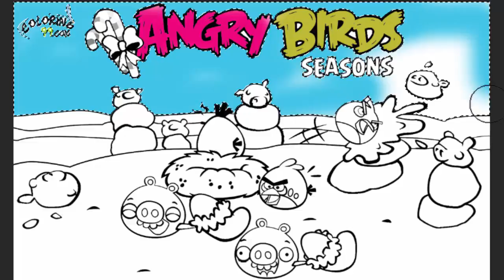Disney Princesses Robes de Princesses Poupées Barbie Dolls Dresses Noël 2016 Madame Récré #2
Disney Princesses Robes de Princesses Poupées Barbie Dolls Dresses Noël 2016 Madame Récré
Aujourd’hui, nous allons admirer les sublimes robes de Noël de nos poupées des princesses Disney. Il y aura aussi la Reine des neiges Elsa avec les robes de Noël de Barbie de 2014, 2015 et 2016, Anna, Vaïana, Elena, Belle,Merida, Cendrillon et Blanche-Neige. Chacune aura également ses propres bijoux : collier et/ou boucles d’oreilles assorties.